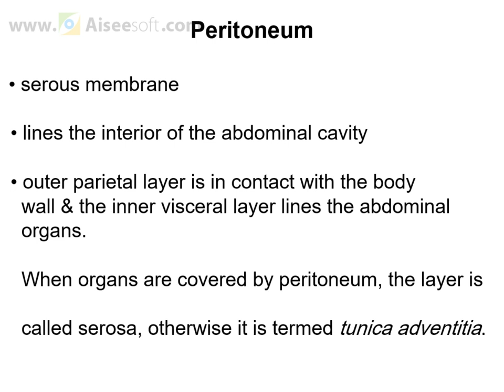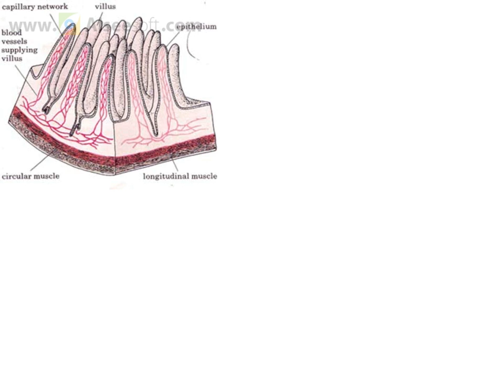PPT Pharmacy physiology